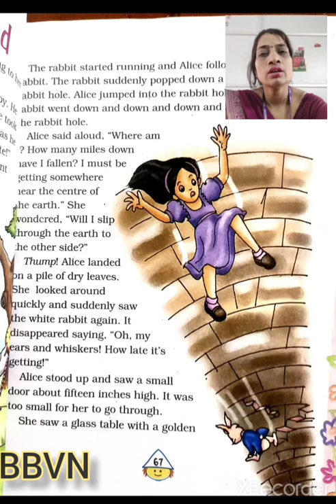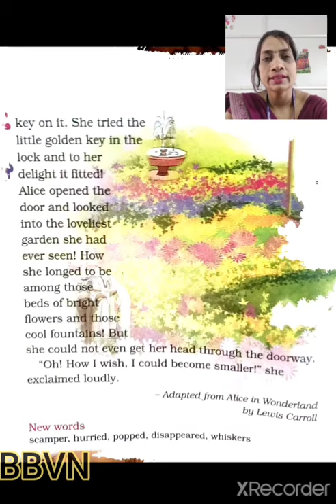English : Marigold Alice in Wonderland ( part 2)